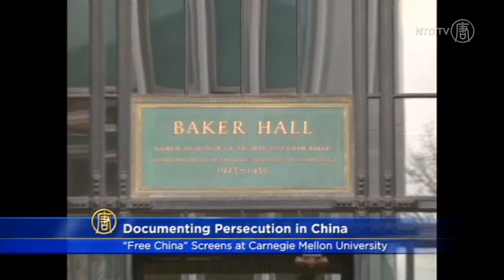"Free China" Screens at Carnegie Mellon University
Award-winning documentary "Free China: The Courage to Believe" was screened on Friday at the prestigious Carnegie Mellon University in Pittsburgh, Pennsylvania.

NTD co-produced "Free China" with acclaimed film director Michael Perlman. It follows the story of Jennifer Zeng and Charles Lee. Both were persecuted by the Chinese regime for refusing to give up their beliefs.

Shernell Smith, who works at Carnegie Mellon, was saddened by the film but inspired too.

[Shernell Smith, Administration Officer at University]

"It is something that is horrible to witness, but what I think was very powerful is the fact that communication and meaningful dialogue, and how that's breaking through the bounds of what's going on there, and the impact of technology in breaking down those barriers so that information and freedom of information is vital."

Zeng and Lee both practice Falun Gong. It's a spiritual practice based on the principles of Truth, Compassion and Tolerance. During their time in Chinese labor camps and prisons, they were tortured both physically and mentally. They were also forced into making cheap goods for export.

A student at the Carnegie Mellon University was amazed that anyone would oppose a peaceful practice such as Falun Gong.

[Snakalp Kulshreshtha, Carnegie Mellon University Student]

"The whole concept about Falun Gong is about peace and tolerance. And at the very opposite level, someone's opposing that. It's such a righteous thought that you think, how can you oppose something like that."

The documentary also reveals one of the most serious allegations against the Chinese regime. Since 2006, the Communist Party has been accused of killing detained Falun Gong practitioners for their organs.

Pittsburgh is home to one of the world's leading organ transplant institutes. After the film screening, doctors and human rights activists talked with audiences about the forced organ harvesting claims.

[Visiting Chinese Medical Worker in USA]

"Our only wish is to speak out the truth and let other people know what is Falun Gong and what is currently going on in China. Let's abandon our fantasy about the CCP. Also, we must raise our consciousness, not only us, but also raise thousands of millions of people's consciousnesses."

"Free China" has won several film awards, including the inaugural Free Speech Film Festival Award in the United States last year. The film is slated for a public release on June 4th.